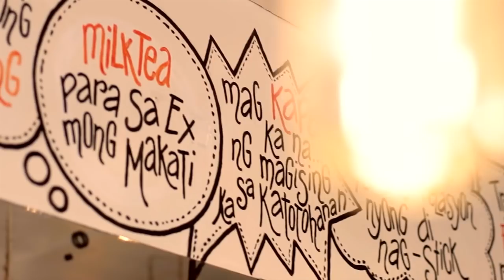Empoy Marquez and Zanjoe Marudo - Ohh La La (Official Music Video)